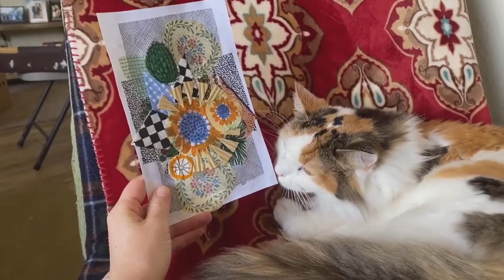Valuing Lightness & Humor in Art & Life - My Studio Cats Dahlia & Clover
This is the last installment in the "Values" vlog series in which I honor and celebrate lightness and humor. What better way to demonstrate this value than with videos of cats? Dahlia and Clover are my finest studio assistants, who always keep me on my toes, remind me to let go, and allow me to not take myself so seriously.

Cozy up, relax, and enjoy these cute, cute kitty cats.

Tools list:
❀  two cats
❀  lots of love
❀  lots of patience
❀  a sense of humor

Calico Flower Studio is a space for reflecting on art + life through the lens of mixed media. I'm Dani Michaux Samson - your humble artist and host. I create abstract, analog mixed media collages with an array of materials that I have collected over the years.

On this channel, you will find that my process is laid back and light on the tutorial front. I'm more of a "think-out-loud" kinda gal. You might hear some tips on technique, but my ultimate goal is to bring you into the mind of an artist and provide a peaceful and thought-provoking experience. Sort of like an art vlog. No expertise necessary.

PS - All completed artworks are approved by my feline studio assistants, Dahlia and Clover. They will often stop by to check on me while I’m filming, so look out!